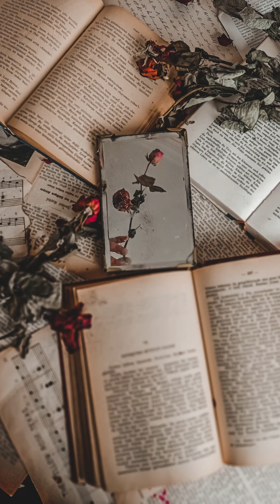Les nouveautés du mois de mai 2023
Dans les bacs de votre médiathèque... 82, rue du docteur Seguin à Chéray - saint-Georges-d'Oléron (17190)